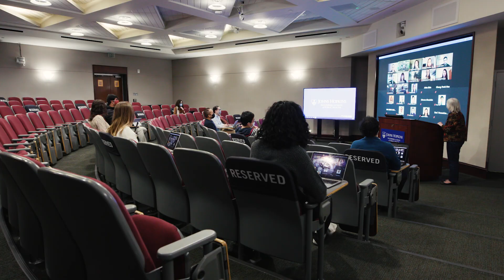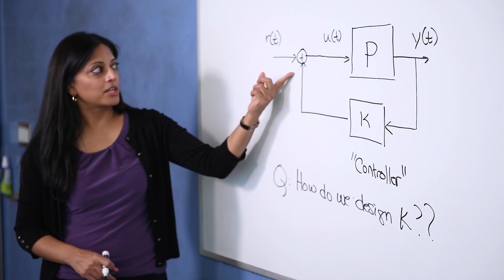Introducing the Vivien Thomas Scholars Initiative to Fuel Diversity in STEM Fields | Mike Bloomberg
STEM (Science, technology, engineering, and math) fields play an increasingly important role in developing innovative solutions to a wide range of pressing challenges, yet STEM PhD programs don't reflect the broad diversity of our country. The Vivien Thomas Scholars Initiative - named after one of Johns Hopkins' most celebrated figures, whose contributions went unrecognized for decades because of racial discrimination - is devoted to address historic representation in STEM fields by creating new opportunities for diverse PhD students Johns Hopkins STEM programs and partnering with HBCUs and MSIs to strengthen pathways for talented undergraduates to pursue STEM PhDs at Johns Hopkins and elsewhere.